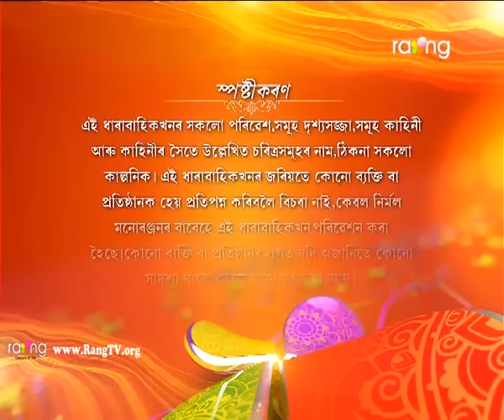Sahu Buwari- শাহু বোৱাৰী | 22nd Dec 2018 | Full Episode | Episode No 06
Saahu bowari is a family based drama series. It is based on the relationship between mother in law and daughter in law. Five episodes will be telecasted in a week based on a story. In every story audience will get different tastes. Actually this serial is based on the reality of our society. some real facts are showcased in this drama. Experienced artists, nice location, rich costume will make this serial more interesting for all kind of audience. Targeted episodes of this serial will be more than one hundred. This serial is targeted for all age group of audience.